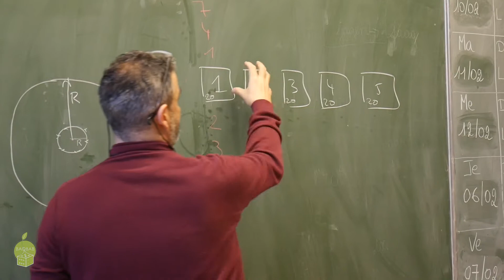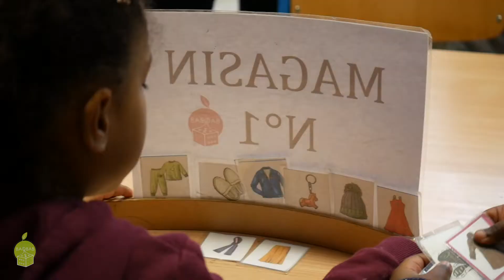PRIMAIRE : ANIMATIONS de JEUX EDUCATIFS (par Baobab)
Intéressés par nos animations, formations et vaste choix de jeux éducatifs?
pour y découvrir notre travail pédagogique ainsi que notre magasin et e-shop!

A bientôt,
L'équipe de Baobab